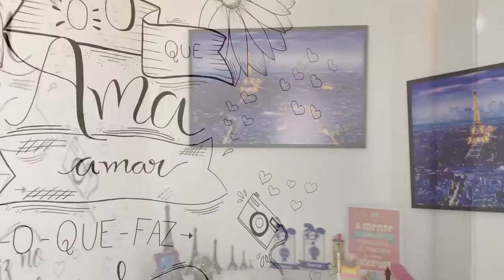DIÁRIO DA REFORMA #3 - FINAL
Meus amores, espero que vocês tenham curtido essa série de vídeo do Diário da Reforma, trouxe vocês pra dentro do meu cantinho preferido, onde passo a maior parte do meu tempo. Foi muito divertido compartilhar tudo com vocês, amei o resultado final; agora quero saber de vocês, me contem nos comentários o que acharam!!!